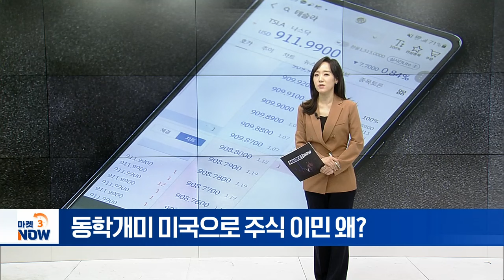동학개미 미국으로 주식 이민 왜? [이지혜의 뷰] | Market Now (20240710)